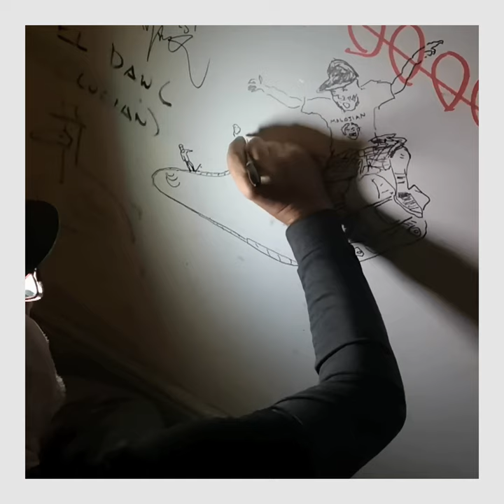MALOJIAN (N-Ireland)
The first time I had Stevie on tour was in 2010 with his former band Cat Malojian, who opened for the likes of „Snow Patrol”. He came back as special guest for „The Holmes Brothers” in 2012. Since than Stevie Scullion became one of the most regarded song-smiths` of the scene with 4 stunning albums to date produced by magicians like Steve Albini (Nirvana, Pixies) and featuring musicians like Joey Waronker (R.E.M., Beck, Roger Waters), Gerry Love (Teenage Fanclub) and more ... If Neil Young would have played in The Beatles that would come very close to MALOJIANs` sound!